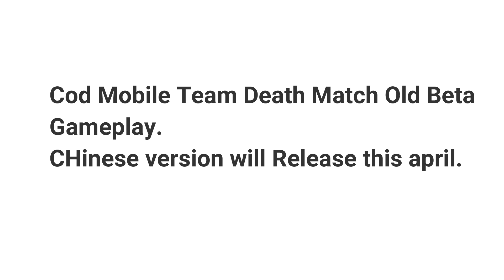COD Mobile Team Death Match Gameplay ! Old Beta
ADD ME IN GAME.. MY IGN- IPF乡MRGHOSTYT

TIMI

IOS (WAIT 5 SEC THN CLICK ON SKIP AD)
ANDROID (WAIT 5 SEC THN CLICK ON SKIP AD)

LIGHTSPEED-

ENGLISH VERSION-

IF U HAVE A COOL OR AWESOME KILLS OR BEST OR FUNNY MOMENT IN PUBG MOBILE SEND ME THE CLIP I WILL UPLOAD WITH YOUR NAME...

UPLOAD IN GOOGLE DRIVE AND SEND ME THE SHAREABLE VIDEO  LINK HERE OR SEND ME DIRECTLY..

INTRO MADE BY MR.MAMBA
AND

contact him for awesome intro and other stuffs...

MY TAG- MR.GHOST#9622

COPYRIGHT SONGS, MUSIC...